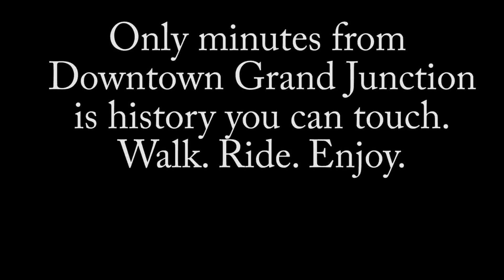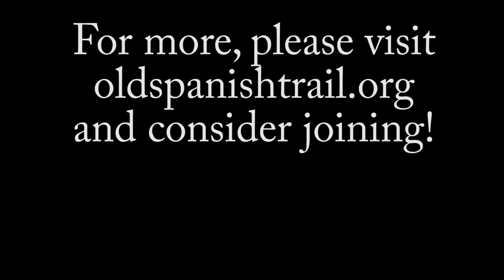A new look at the Old Spanish Trail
A section of the Old Spanish Trail between Orchard Mesa and Whitewater in Mesa County, Colorado. Used for centuries by Native Americans, the trail connected peoples who hunted, fished, and made the American Southwest their home. The Old Spanish Trail began in Santa Fe and ended in Los Angeles and was used in the 19th century for traders, trappers, and slavers. After 1850 it was an important route for the U.S. military, railroad surveyors, and early settlers. For more go to oldspanishtrail.org and please consider joining!